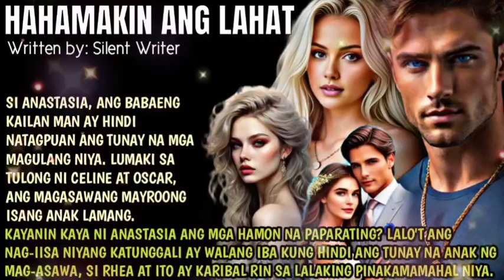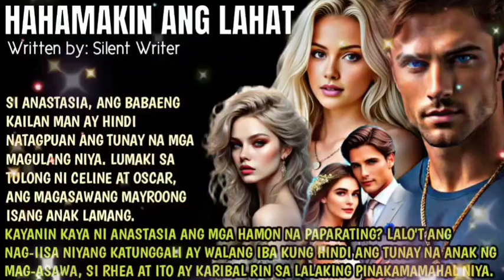PART 2 HAHAMAKIN ANG LAHAT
Si Anastasia, ang babaeng kailan man ay hindi natagpuan ang tunay na mga magulang niya. Lumaki sa tulong ni Celine at Oscar, ang magasawang mayroong isang anak lamang. Kayanin kaya ni Anastasia ang mga hamon na paparating? Lalo't ang nag-iisa niyang katunggali ay walang iba kung hindi ang tunay na anak ng mag-asawa, si Rhea at ito ay karibal rin sa lalaking pinakamamahal niya.